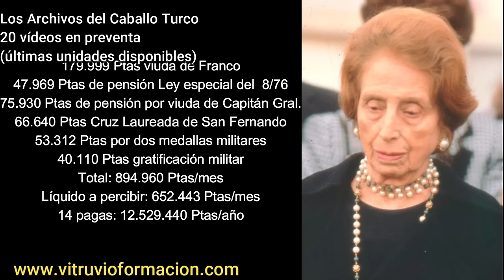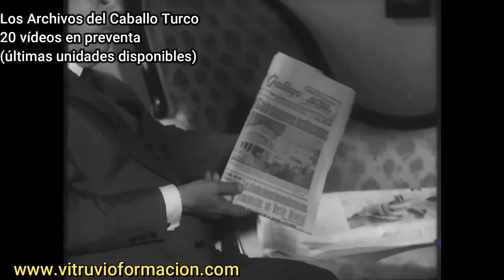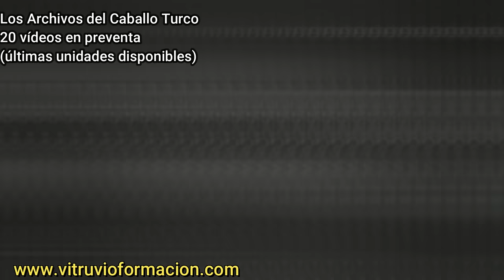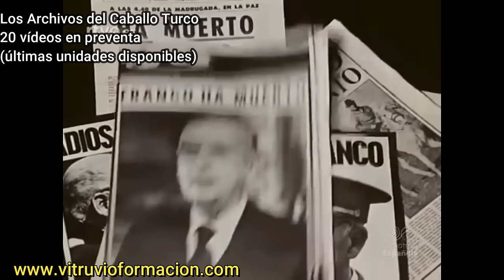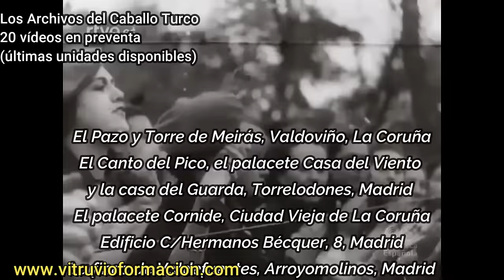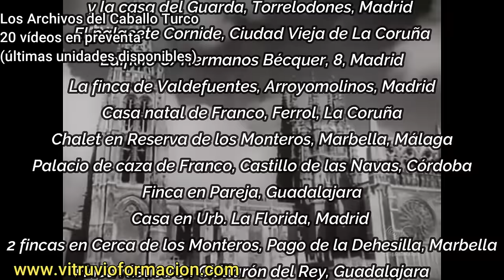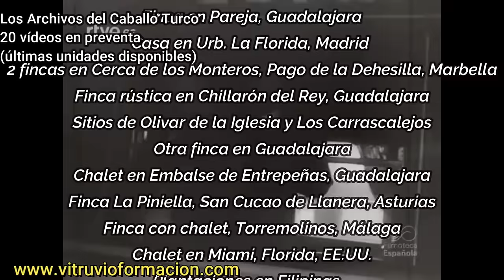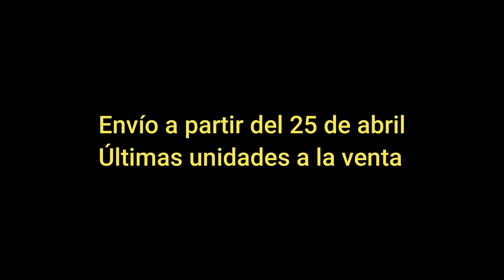La inmensa fortuna de los Franco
Conviértete en miembro de este canal para disfrutar de vídeos exclusivos, directos y descuentos de hasta el 15% en todos nuestros cursos.
Aviso: Queda expresamente prohibida la reproducción total o parcial de este videoprograma/podcast, por cualquier procedimiento, plataforma de difusión, medio de comunicación, así como el tratamiento informático, el alquiler o cualquier otra forma de cesión sin la autorización previa y por escrito de los titulares del copyright y propietarios de los derechos del Videoblog de Francisco Gijón.